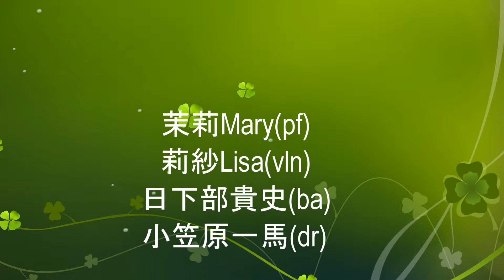20171118 AsianTrinity ダイジェスト版③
2017/11/18に赤阪『Tonalite』で行われた 姉妹ユニットアジアントリニティ『asianTrinity』 LIVEのハイビジョンダイジェスト動画③です。
曲は以下の通りです。
　01.上を向いて歩こう
　02.アマポーラ
　03.アジトリカーニバル
　04.悠久の風
素晴らしい演奏を聞いていただき、是非とも今度はLIVE会場に足を運んでください。
　茉莉Mary(pf)
　莉紗Lisa(vln)
　日下部貴史(ba)
　小笠原一馬(dr)